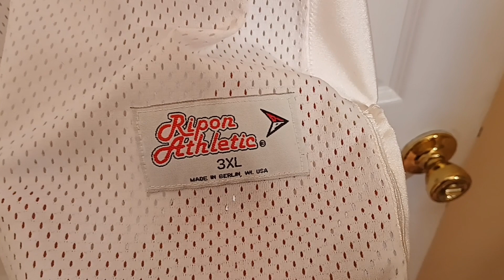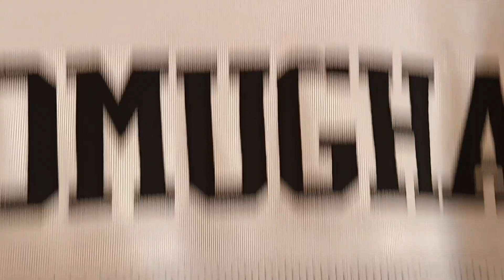DETAILS EP. 10 Ripon Athletic Oakland Raiders Nnamdi Asomugha AFL Authentic Jersey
Hey guys! POB1FOO back again with another vid! Right now showing off an absolute beauty right here! It is my Oakland Raiders AFL Nnamdi Asomugha Authentic Jersey made by Ripon Athletic. Watch as I go in depth on this piece.